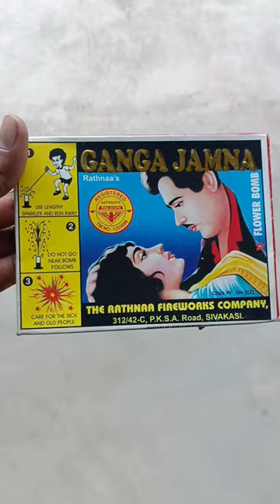गंगा जमुना ऐसा फूटा की... 💥💥testing Diwali💥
new crackers testing Diwali
patakha patakhe
happy diwali patakhe
2022
new Ganga jamna
patakha
happy diwali patakhe
shots video
rocket patakhe